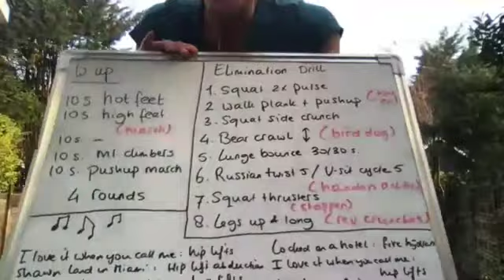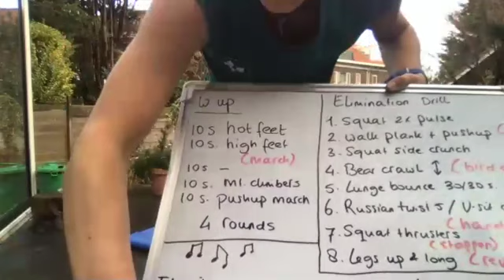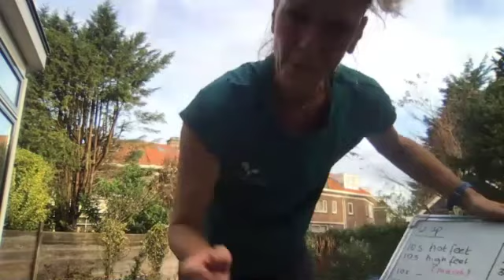NG Online 22/11/2020 | English | 45 min.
Warm up: three rounds 6 x 10 sec
Elimination drill, every round one out (fun and 🔥!!)
Musical booty shaper